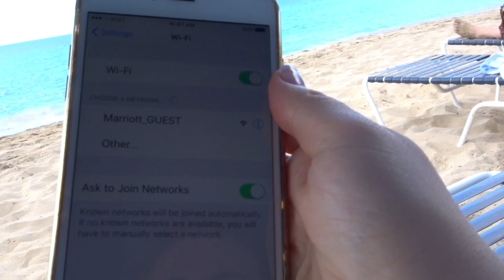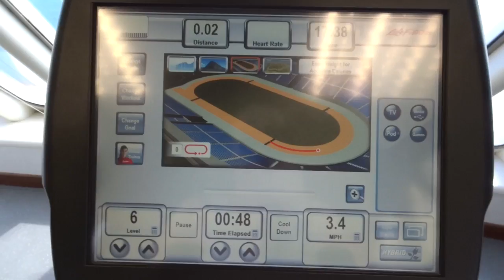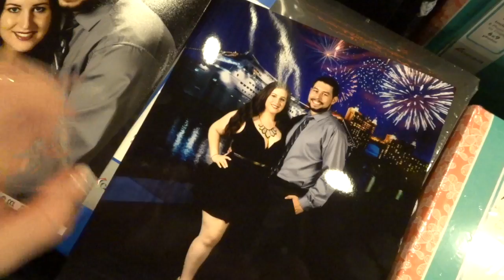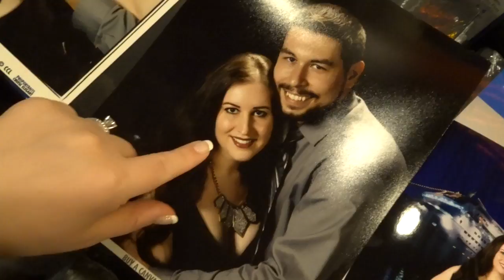OUR HONEYMOON ~ Caribbean Carnival Cruise